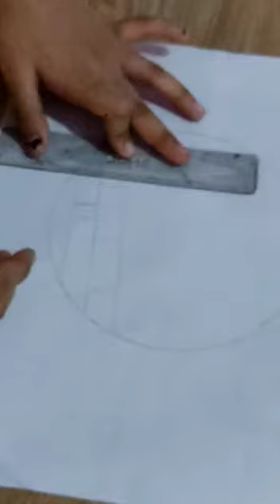how to draw pencil circle drawing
Video from Khim Bisht